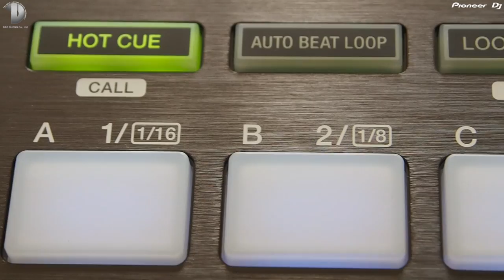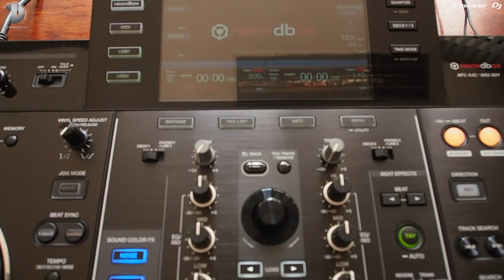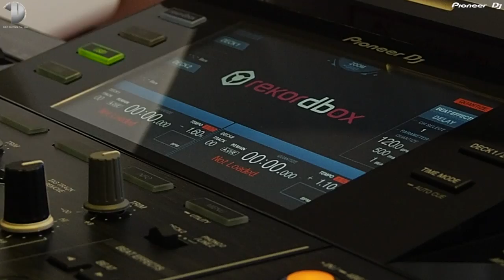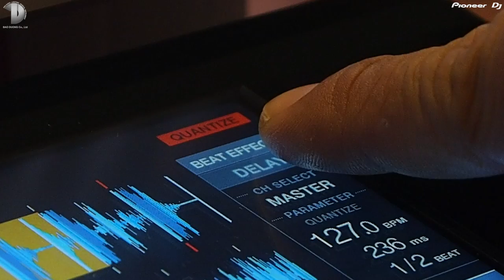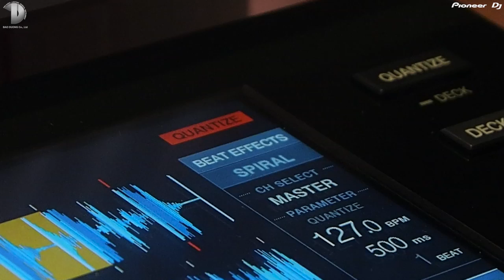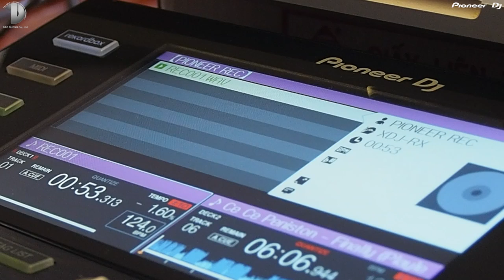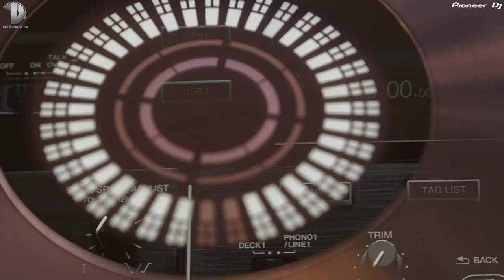XDJ RX Review from Vietnam PIONEER DJ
XDJ-RX là một sản phẩm thuộc thế hệ tiếp theo của Pioneer DJ, tất cả mọi thứ trong một. XDJ-RX tích hợp hai USB player và một mixer 2 kênh với các tính năng biểu diễn mạnh mẽ. Bạn cũng có thể kết nối CDJs hoặc turntables vào nó và sử dụng XDJ-RX như một mixer độc lập. Thiết kế của XDJ-RX cũng rất đặc biệt, giống như 1 bộ CDJ và mixer thu gọn và đi liền với nhau.

XDJ RX có thể Kết hợp với nhiều thiết bị kĩ thuật số ,đơn giản chỉ cần cắm vào rekordbox, USB hoặc kết nối iPhone, iPod touch hoặc điện thoại thông minh Android để tải bài hát trực tiếp các XDJ. Hãy dùng vô số các chức năng biểu diễn khi chuẩn bị các bản nhạc trong rekordbox hoặc sử dụng các ứng dụng rekordbox.

+ Showroom Cty Bảo Dương 531-533 Trần Hưng Đạo - P.Cầu Kho - Quận 1

+ Thời gian : thứ 2 đến thứ 7, từ 8h30 đến 17h30

Music copyright :

+ Apollo 440 feat. Beatnuts - Dude Descending A Staircase

Allrights is reserved to author and Record Label .